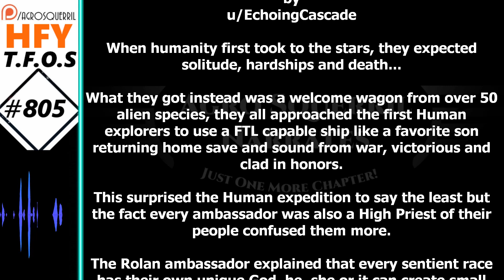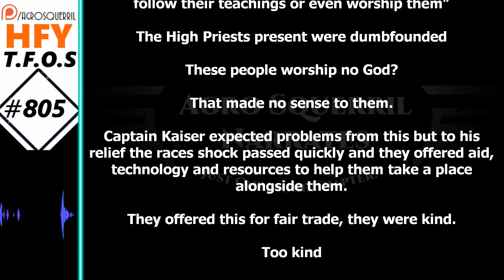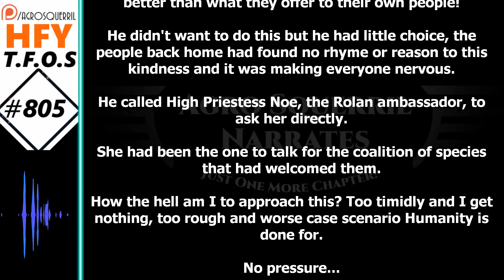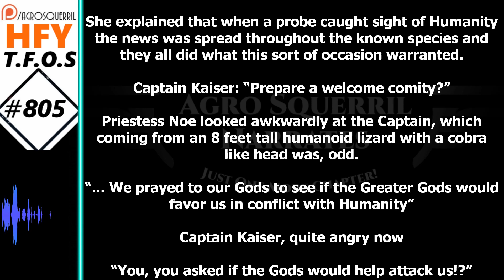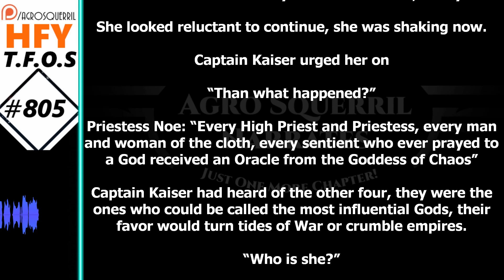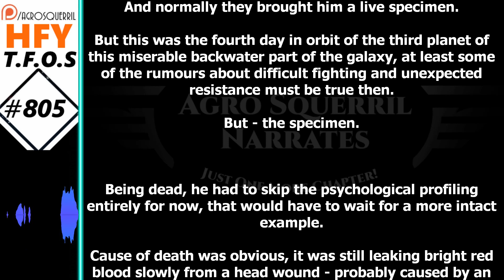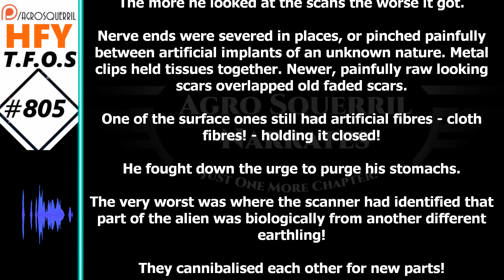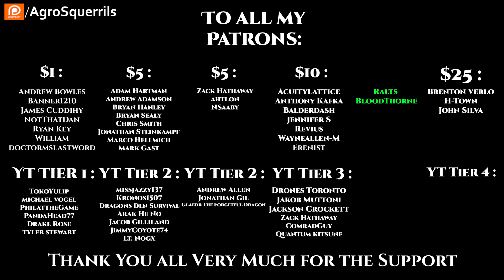HFY Sci-Fi Short Stories - A Welcome Party & Unkillable (r/HFY TFOS# 805)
Original Story :
Want to support Channel?
Thank you to Tier 4 and 5 Patreons and Channel Members:
John Silva
H-Town
FallenAngel
BuzzKillington
Datamagnet

{TimeStamps}
00:00 Intro
00:36 A Welcome Party by EchoingCascade
06:32 Unkillable by RhoZie013